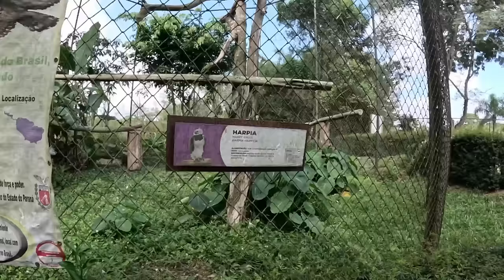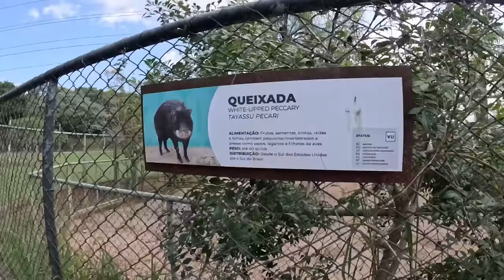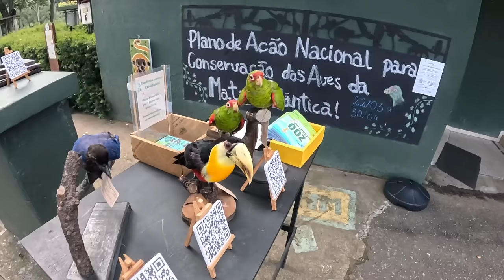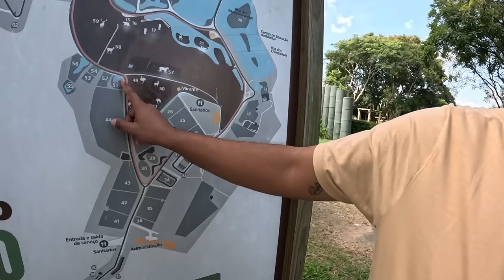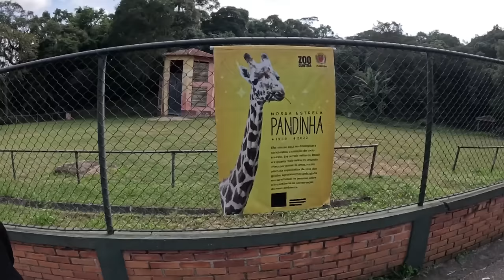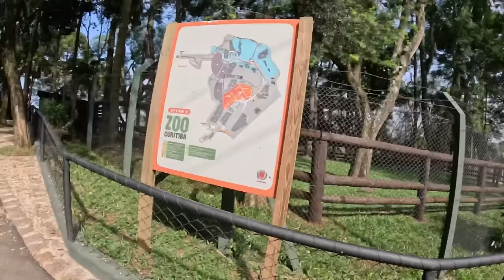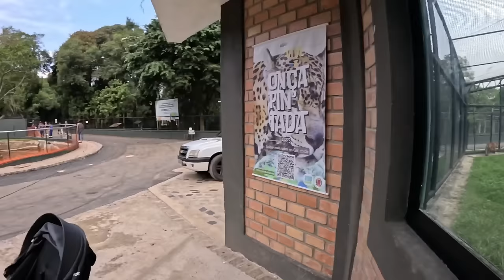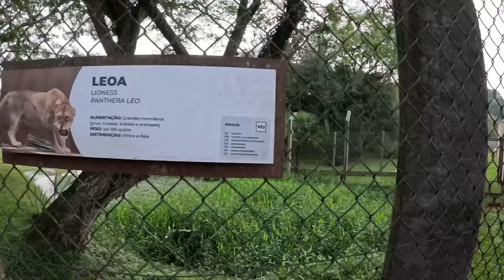Diário do Bêe - PRIMEIRA VEZ do BÊE no ZOOLÓGICO | EP.208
No episódio de hoje do Diário do Bêe, Benício visita o zoológico pela primeira vez! Acompanhe as reações adoráveis e curiosas do Bêe ao conhecer os diferentes animais e explorar o ambiente. Veja como Flávio e Kaih transformam esse passeio em uma experiência educativa e divertida para toda a família. Não perca este episódio cheio de descobertas e momentos especiais!